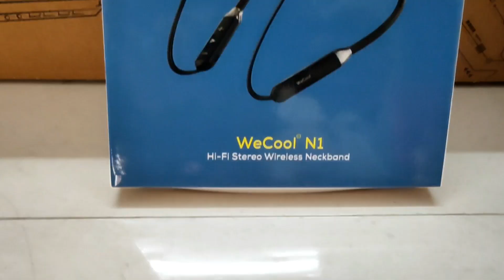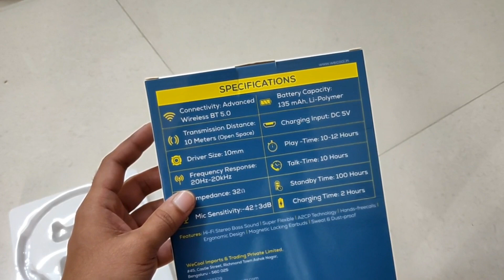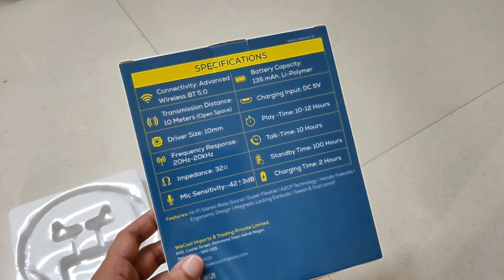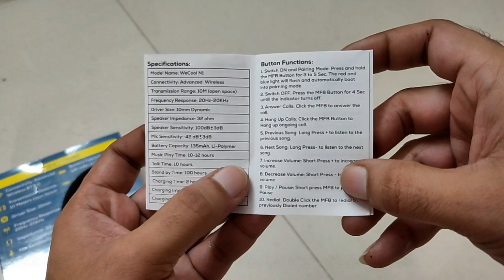Wecool N1 Neckband only for 599 Rps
Wecool N1 Neckband only for 599 Rps at sale time.

Click to buy from here -
Wecool N1 Neckband ( mostly stock out )
WeCool Moonwalk M1 ENC True Wireless

1. Techlife Flexible Mini Tripod only at 210 Rps free delivery

1. Powerful Bluetooth speaker only 449 Rps - -

2 . Portronics Sound Pot Speaker

3.  Portronics POR-280 Sound Pot

1. Epresent Lazy Mobile Bed Stand, Table, Multipurpose Mobile Desk Stand Holder

2.  Evana Unique Portable Foldable Universal Flexible Mobile Holder

 How to use Prestige PIC 20.0 Induction Cook Top | इंडक्शन गैस को

 First Look Prestige PIC 20.0 Induction Cook Top 1600 Rps only-

 How to get Battery percentage on Redmi Y1 Sim carrier name

 Sanyo 32 Inch LED TV Unboxing and Full Review Under 15,000